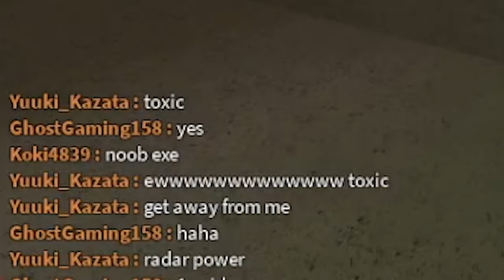Phantom Forces Exploiter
Yuuki_Kazata the phantom forces hacker